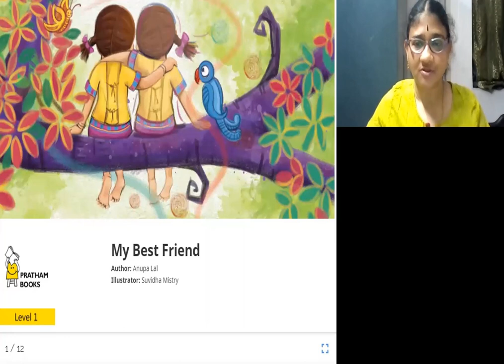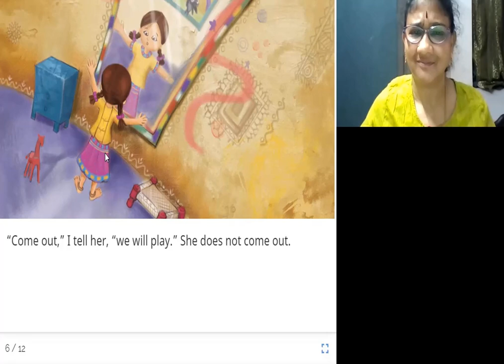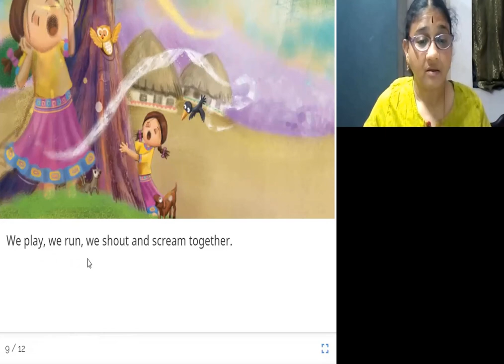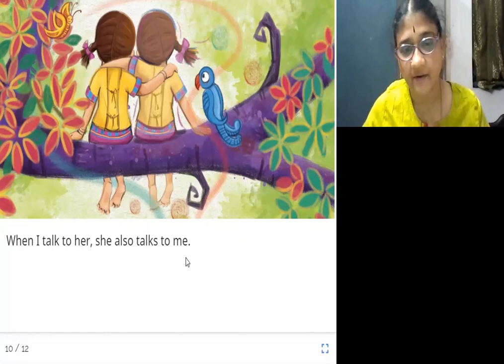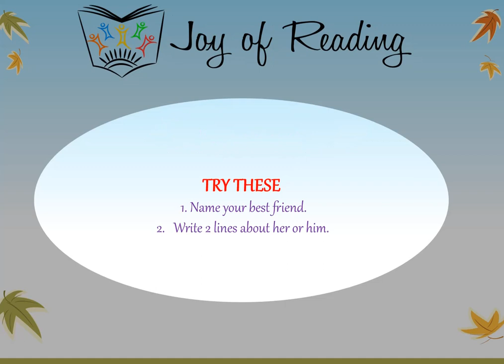MY BEST FRIEND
Written by Anupa Lal
Illustrated by Suvidha Mistry